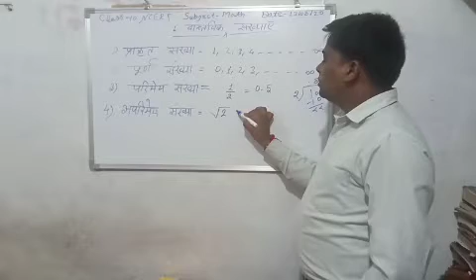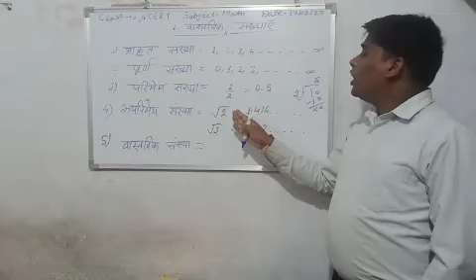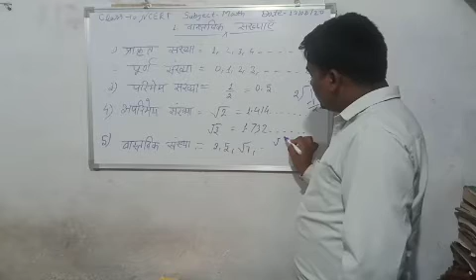NCERT Class 10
Chapter 1 वास्तविक संख्या